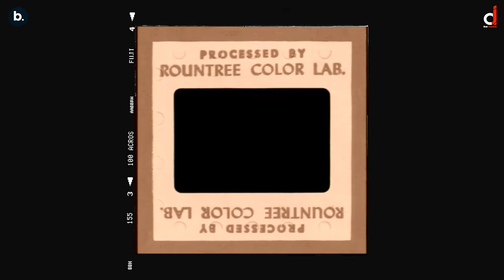Menu Gold passand tenu pittal | Kamal Khaira | Gurlez Akhtar | New Punjabi Song 2022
Desi Junction & Jassi Lohka Presents New Punjabi Song Dass Jatta By Kamal Khaira ft. Gurlez Akhtar

Listen to Dass Jatta By Kamal Khaira fr. Gurlez Akhtar on all audio stores :-

☞ Title - Dass Jatta
☞ Singer - Kamal Khaira, Gurlez Akhtar
☞ Lyrics - Preeta
☞ Music Composer - Kamal Khaira
☞ Music Producer - Flamme Music
☞ Female Lead - Simran Dhiman
☞ Video  jassilohka film
☞ Editor - Gobindpuriya
☞ Colorist - Garlic Beans Studio
☞ Project By - Gaurav Bhatia & Dixit Sahni
☞ Design - Roop Kamal Singh
☞ Hair stylist - Abhishek sain